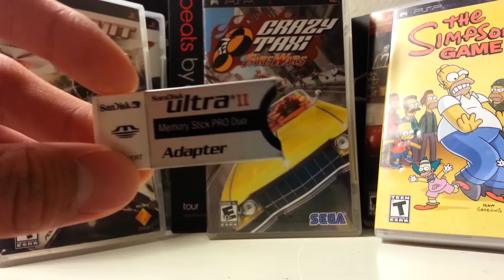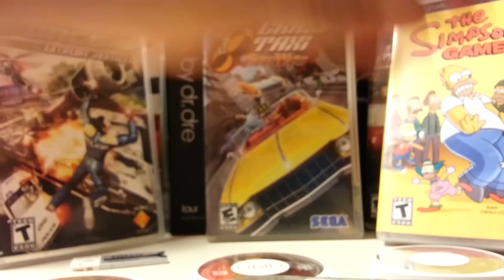PSP GAMES giveaway.(open) and more